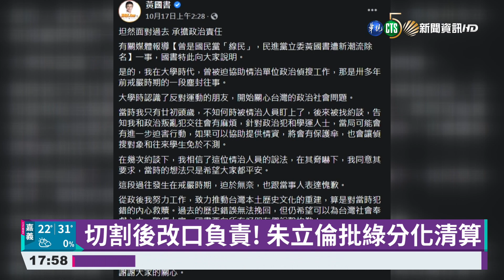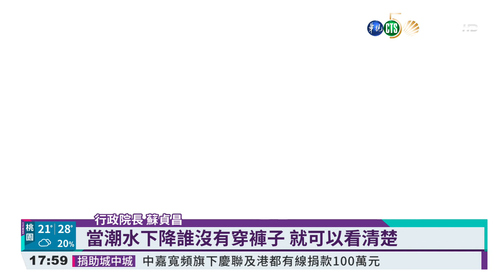朱立倫批清算 蘇揆嗆:加害人哀哀叫｜華視新聞 20211019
民進黨立委黃國書爆「線人」過往擬退出政壇，國民黨主席朱立倫一度切割情治單位與國民黨，事後改口稱那時代當然國民黨要負責，不過也反批民進黨搞清算鬥爭，行政院長蘇貞昌反嗆，既然國民黨現任主席對當年國民黨做的事應一概承擔，加害人反而「哀哀叫」，說什麼分化清算，真是執迷不悟。